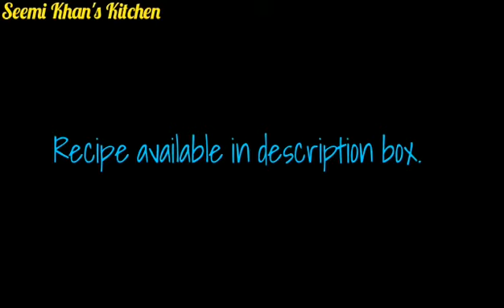Rosen Brotchen (Rose Bread) by Seemi Khan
RECIPE

Maida.               4cup / 1 cup
Cheese